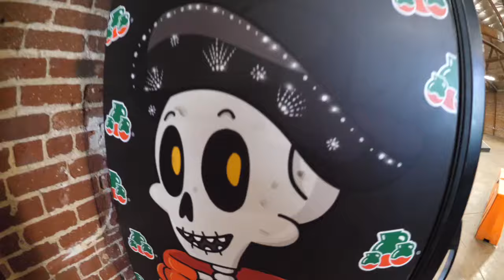Building a Mini Ramp for Stevie Williams at Da Skate Trap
Watch as the OC Ramps squad goes and builds the legendary Stevie Williams his own personal and custom Mini ramp for his new warehouse "DA SKATE TRAP" .